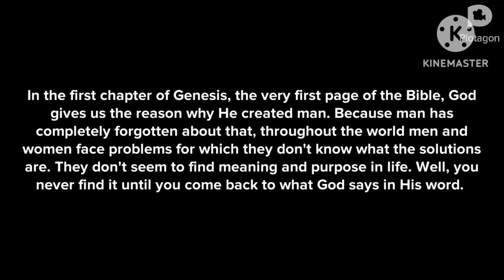God's purpose in creating you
why did God creat you? What is His purpose in creating you? know now or...